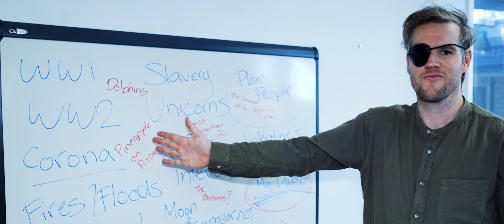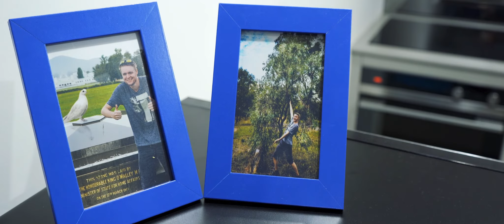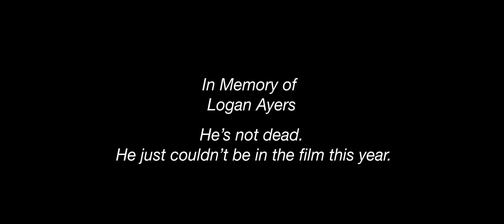God Got Fired | Lights Canberra Action 2021 Finalist 2021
It’s not easy to find your place in the world…especially when you’re the one who helped make it.

Composed by Eric Bazilian
By kind permission of Warner Chappell Music Australia Pty Ltd